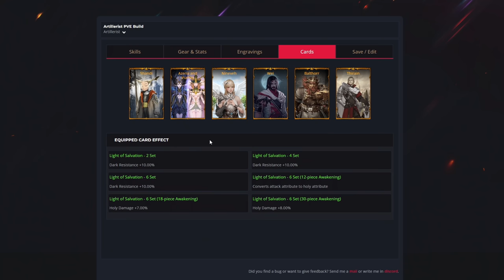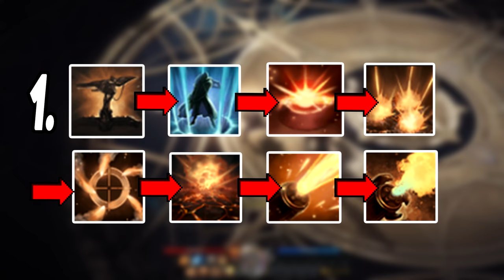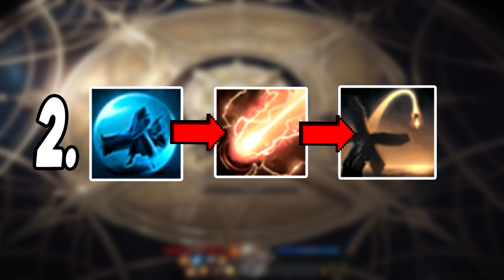The Highest DPS Artillerist Build In Lost Ark | Best Artillerist PVE Build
Click this video to see the best artillerist pve build in lost ark. So in this guide I will show you what what abilities and awakening skill you want to get, then I will explain what are the best engravings and cards to use for end game content and then lastly I will show you the best gameplay and even which stats you need to allocate for pve so you would be able to get the best results and highest damage possible and much more ...